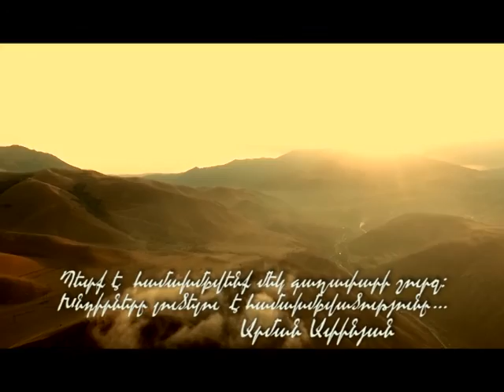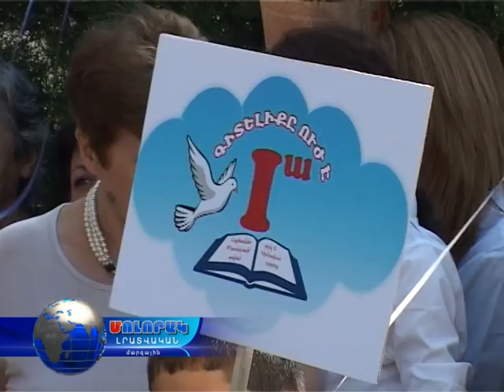Մոլորակ լրատվական գլխավոր թողարկում 01.09.16